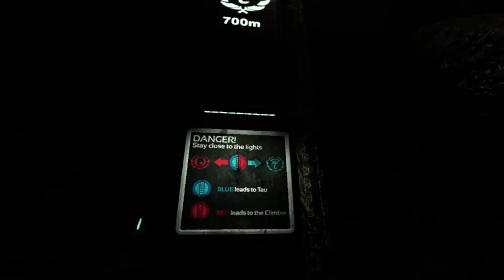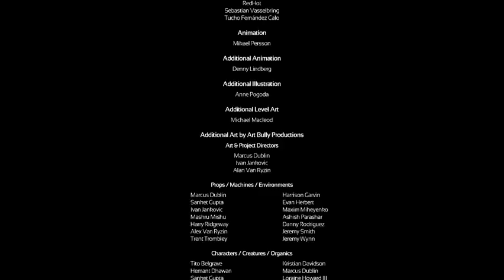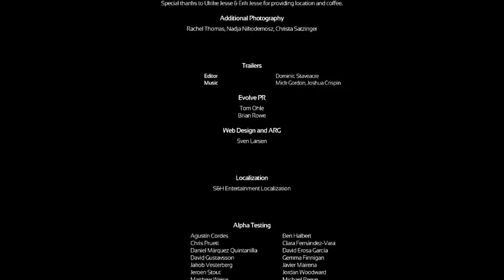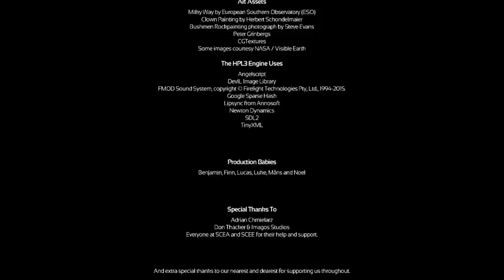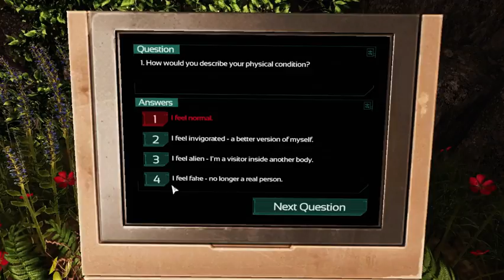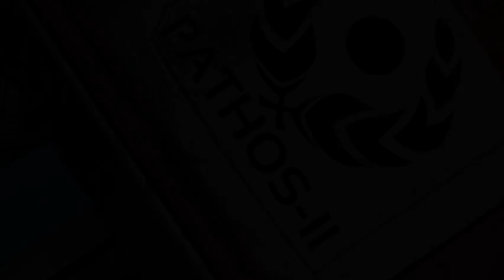Meilin plays SOMA : Please be on my side, Godbert.